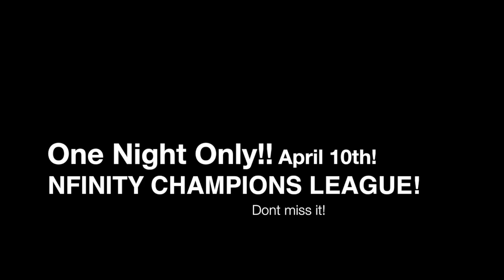Nfinity Champions League MOVIE NIGHT! April 10th!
Don't miss this once in a lifetime experience!!